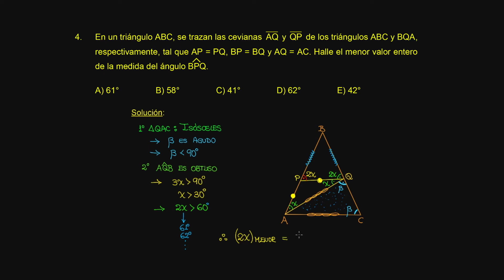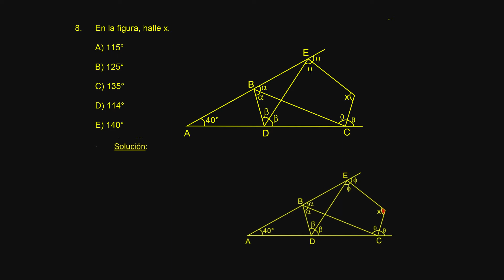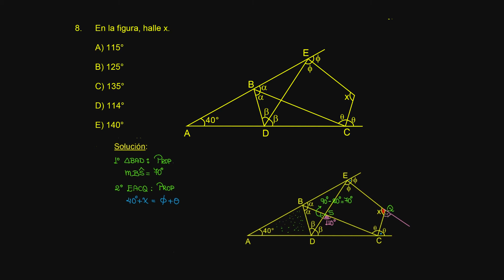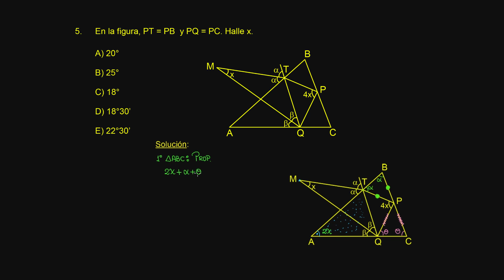Geometría S03 Ejercicios